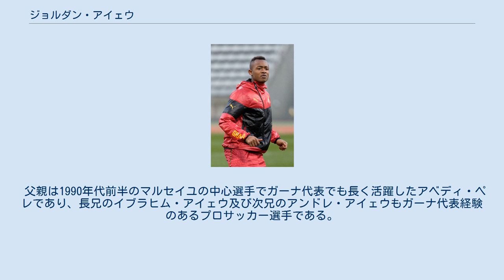ジョルダン・アイェウ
ジョルダン・ピエール・アイェウ（Jordan Pierre Ayew, 1991年9月11日 - ）は、フランス・マルセイユ出身のサッカー選手。
プレミアリーグ・クリスタル・パレスFC所属。
 2006年にオリンピック・マルセイユのユースに加入した。
2009年、マルセイユと3年間のプロ契約を締結。
12月16日、FCロリアン戦でデビューを果たした。
 18歳でプロデビューするなどして、そのポテンシャルは世界的にも高く評価された。
 2014年7月28日、FCロリアンに4年契約で移籍した。
 2015年7月27日、アストン・ヴィラFCに移籍した。
 2017年1月31日、スウォンジー・シティAFCに移籍した。
 2018年8月9日、クリスタル・パレスFCに1シーズンのレンタル移籍が発表された。
 2019年7月25日、クリスタル・パレスFCと3年契約を結び完全移籍。
 2010年9月5日、アフリカネイションズカップ2012予選のスワジランド代表戦で兄アンドレと交代で出場し初キャップを記録した。
2012年6月2日のW杯予選・レソト戦で代表初得点を含む2得点を挙げた。
2014年6月9日の韓国戦でハットトリックを記録。
 父親は1990年代前半のマルセイユの中心選手でガーナ代表でも長く活躍したアベディ・ペレであり、長兄のイブラヒム・アイェウ及び次兄のアンドレ・アイェウもガーナ代表経験のあるプロサッカー選手である。